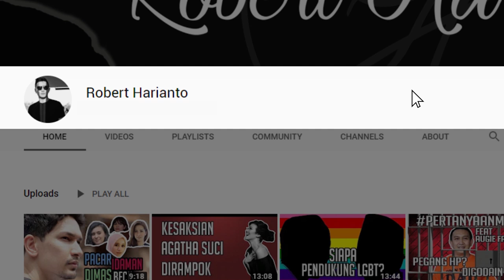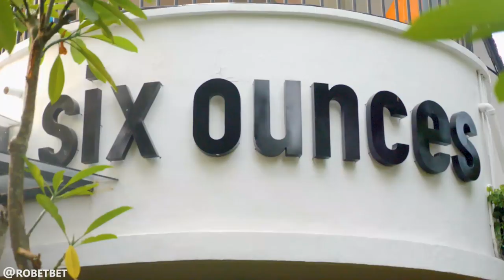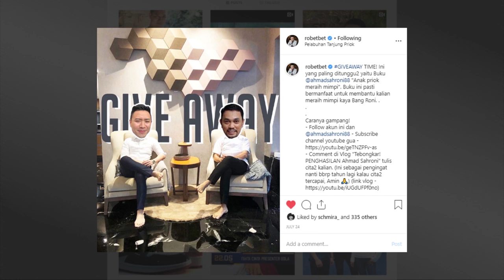SUKSES JADI AKTOR, DION WIYOKO COBA JADI PENYANYI? EXCLUSIVE DUET BARENG ISTRI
Hai Subs Subs Subs Subs ! Merry Christmas untuk kalian yang merayakan, hadiah Christmas dari gua tahun ini buat kalian adalah nodong Dion Wiyoko nyanyi. Boleh jago acting, shooting film enggak pernah berhenti tapii gimana suara asli Dion? Apalagi duet bareng istrinya Fiona Anthony. Enjoy ya !

Thank you brooo udah mau nyanyi disini, akan selalu gua kenang suara indahnya 😁😁😁